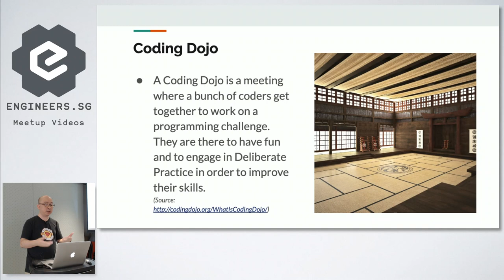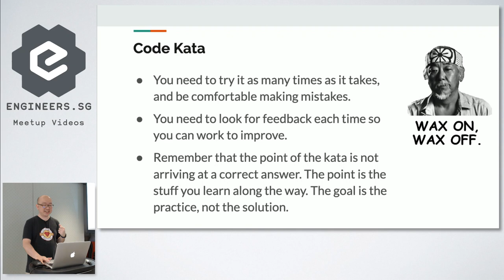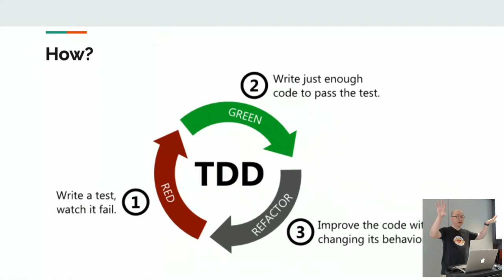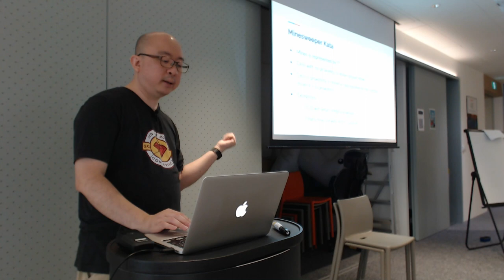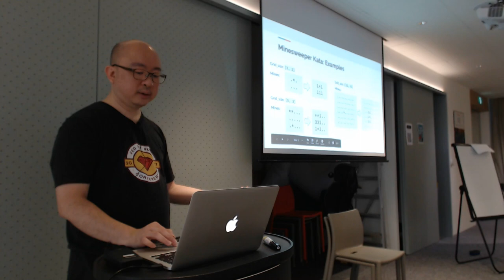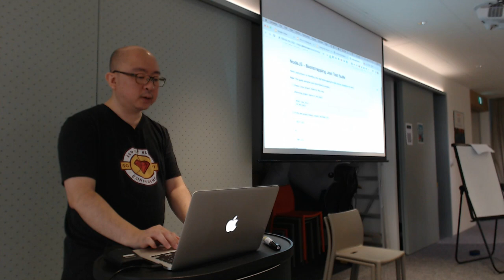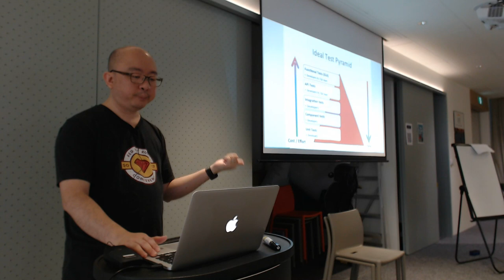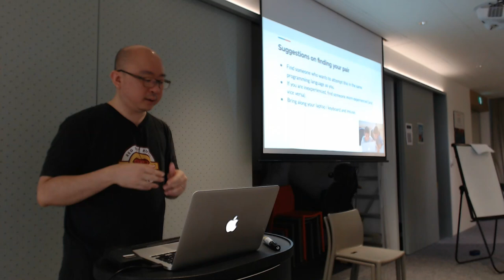Developer's Gym - Coding Dojo - Junior Developers Singapore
Speaker:

Time: 11 May 2018 (Saturday) 10am-1pm

We will be restarting the Coding Dojo this year.

Do you know what a Coding Dojo is?

A Coding Dojo is a meeting where a bunch of coders get together to work on a programming challenge. They are there to have fun and to engage in Deliberate Practice in order to improve their skills.

The *focus* of the Coding Dojo would be to help you improve your skills in the language you are working on (or ramping up on). We also hope that pair-programming with more experienced devs will help you level up.

*Format* wise, the team will be given a Code Kata (a coding puzzle) where they have to solve by writing code. And through pair-programming, they will learn about writing test (TDD) and using advanced coding techniques from the more experienced devs in your group.

What is a Code Kata?

A kata is an exercise in karate where you repeat a form many, many times, making little improvements in each.

You need to try it as many times as it takes, and be comfortable making mistakes. You need to look for feedback each time so you can work to improve.

Remember that the point of the kata is not arriving at a correct answer. The point is the stuff you learn along the way. The goal is the practice, not the solution.

Agenda:

10:00am - Intro to Coding Dojo / Code Kata / Pair Programming
10:15am - Reveal Code Kata for the day
10:30am - Pair up and attempt Code Kata (pairs can choose their own choice of programming language)
11:30am - Break
11:45pm - Continue Code Kata
12:30pm - Show and Tell

What do i need to bring?

You will be coding - so bring your laptop and make sure you have all your coding tools and dev environment installed.

I suggest bringing along your own keyboard and mouse so that you can connect to your pair-programming partner's laptop.